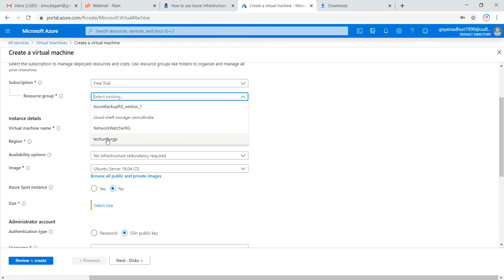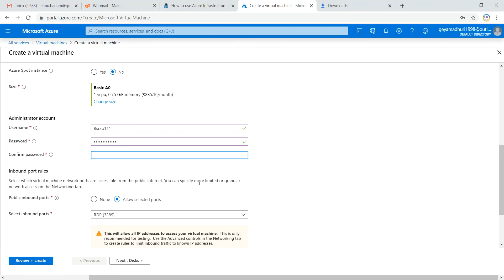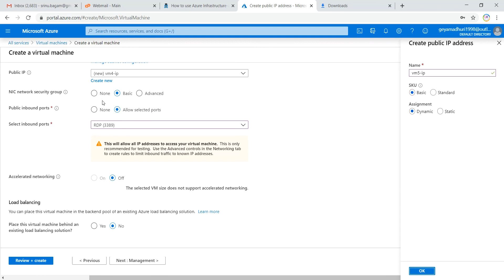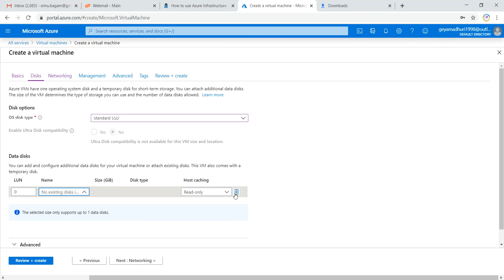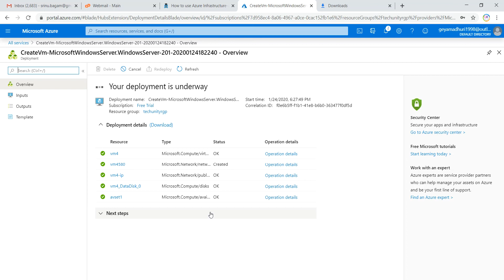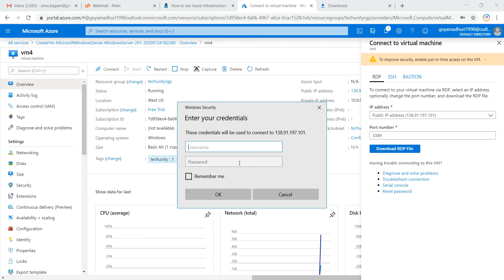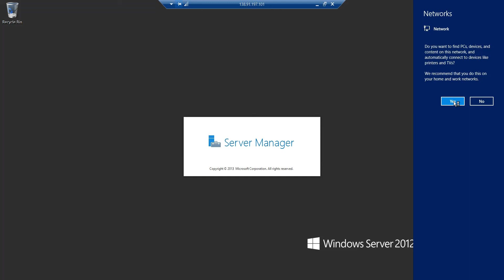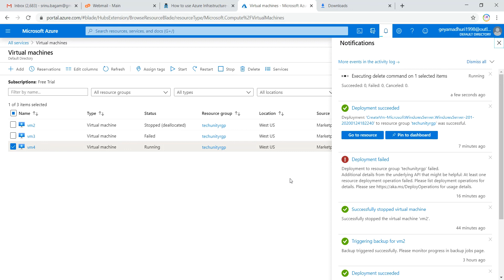Create, start and delete the Windows virtual machine in Microsoft Azure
This video describes Create, start and delete the Windows virtual machine in Microsoft Azure